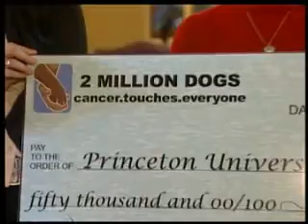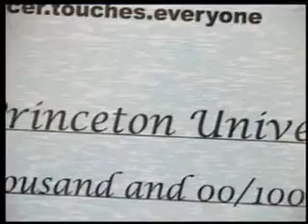Dogs with Cancer Help Understand Human Breast Cancer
A look at what our K9 friends can help us understand about Breast Cancer